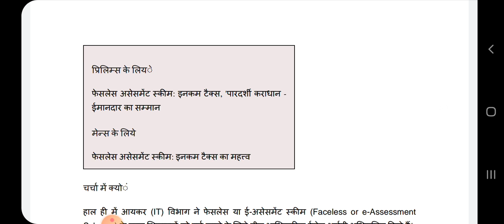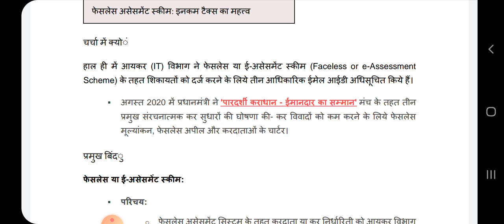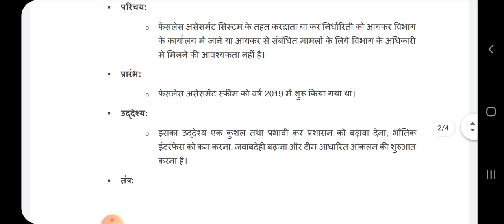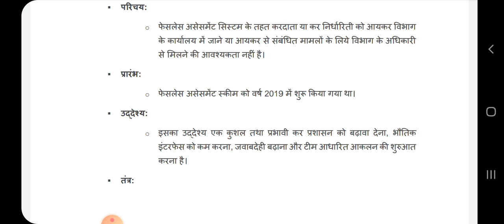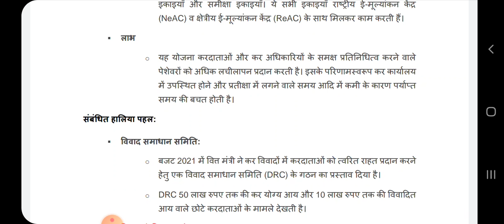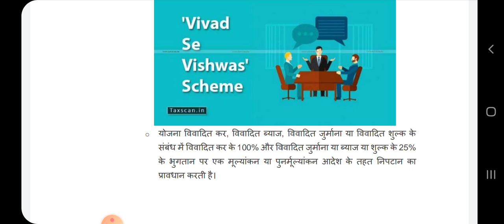DHRISTI IAS CURRENT AFFAIRS GPSC DISCUSSION વિવાદ સે વિશ્વાસ સ્કિમ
curren affairs